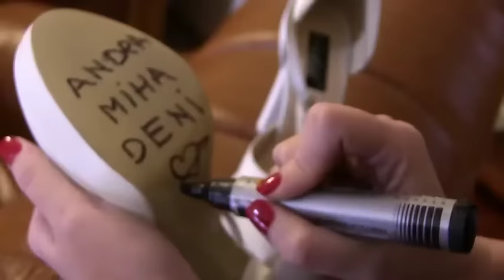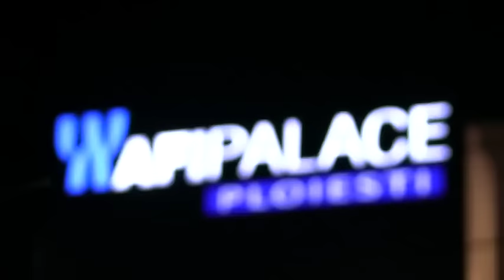Nunta Ivona si Cristian Savulescu 24 Oct 2015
Momente de neuitat!